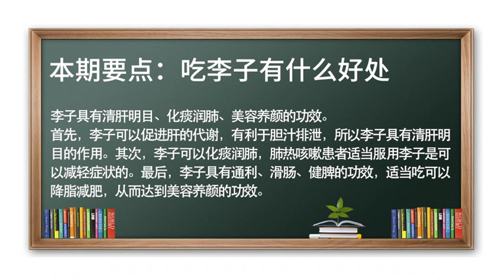李子 水果 食疗 养生 化痰润肺 吃李子有什么好处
持续由权威专家为您讲解母婴、两性、健康、疾病、养生、保健知识。
生津止渴、清肝明目、化痰润肺、降脂。
水果都具有生津止渴的共性作用，李子可以促进消化，清肝、明目作用，通利作用比较强，它可以促进肝的代谢；李子还可以化痰、润肺，对肺热咳嗽适当吃些李子是非常好的；李子通过滑肠、健脾，有降脂、减肥，一定程度就达到了美容养颜的效果。